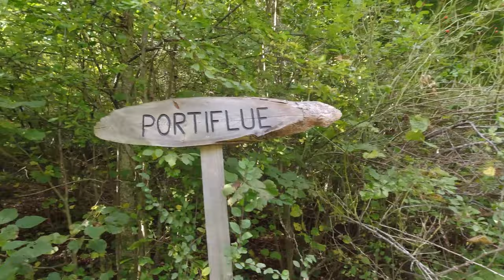Amazing view at Portiflue, Switzerland 🇨🇭